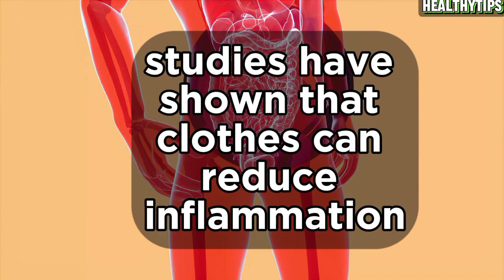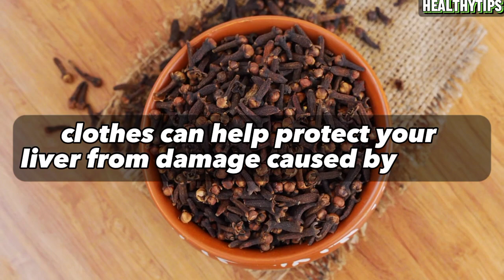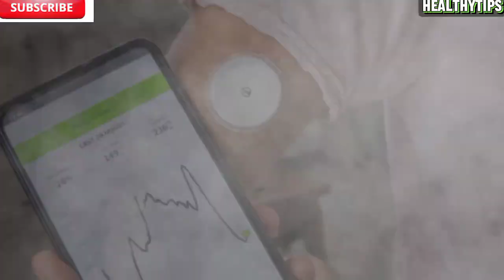This Happens When You Take 2 Cloves Everyday After 50 | Cloves Benefits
Unlock the key to a healthier and more vibrant life as you age! Discover the transformative power of cloves in this video. Just two cloves a day can be a game-changer, unleashing a plethora of incredible benefits that fortify your body's natural healing and protective mechanisms. Aging often brings fatigue, aches, and increased vulnerability to diseases. Embrace the daily ritual of consuming cloves to not only ward off these challenges but also to relish a life full of vitality and energy.

The magic of cloves extends to boosting your immune system, guarding against cancer, and maintaining optimal blood sugar levels. If you suffer from stomach ulcers, rejoice! Cloves come to the rescue by reducing inflammation and promoting healing. Naturally, like any remedy, it's crucial to be mindful of potential side effects. Yet, when enjoyed in moderation, cloves are a safe and profoundly beneficial addition to your overall health and well-being. Elevate your health journey now by seamlessly incorporating cloves into your daily routine. Whether your goal is disease prevention, heightened energy levels, or an overall better quality of life, cloves stand as a remarkable choice for individuals of all ages.

eat 2 cloves per day health benefits of cloves